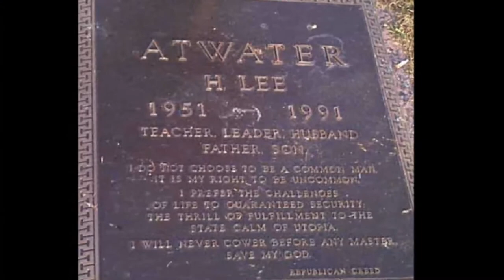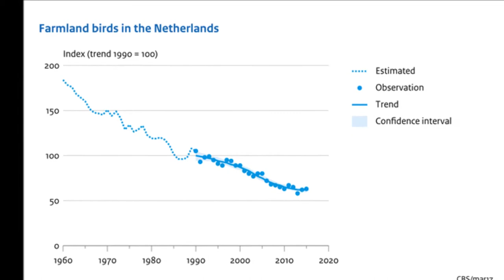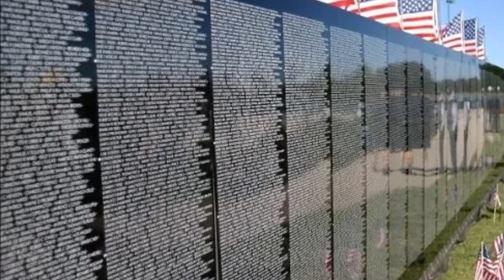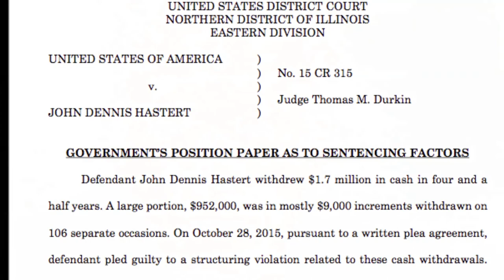So Little Time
Strictly a concept song. Lee Atwater comes back from hell long enough to warn about post WWII Paperclips and what becomes of them in the afterlife. It's one thing to provide them comfort; another to be one.